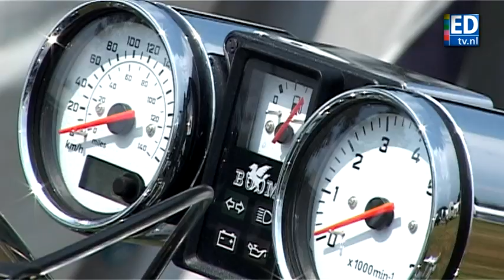Stoer op drie wielen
Zonder motorrijbewijs en helmp toch met de hoofd in de wind? Het kan op een trike!